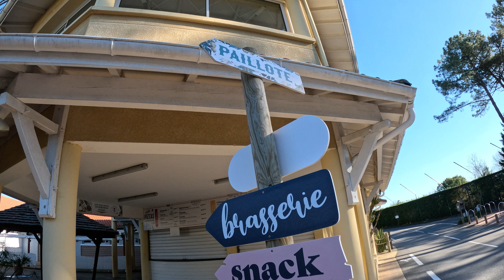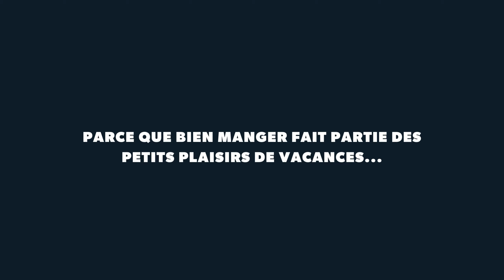Les coulisses de nos nouveaux restaurants 🍽 - Camping le Vieux Port - Landes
Aujourd'hui, suivez-nous dans les coulisses de nos restaurants ! 👨‍🍳

Cette saison, l'Italie et la Bretagne viennent s’ajouter à notre offre de restauration et il a fallu repenser les cuisines pour leur trouver une petite place !

Les préparatifs commencent tout juste, mais voici un avant-goût des changements à venir ! 🎥